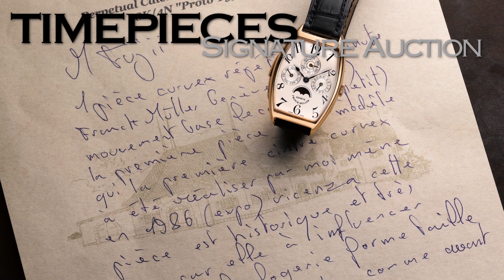Heritage Auctions (HA.com) -- Watches & Fine Timepieces Auction #5121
Heritage Auctions (HA.com) - Highlights from the November 18th New York Timepieces Auction by Patek Philippe, Franck Muller, Rolex, Tiffany & Grandjean